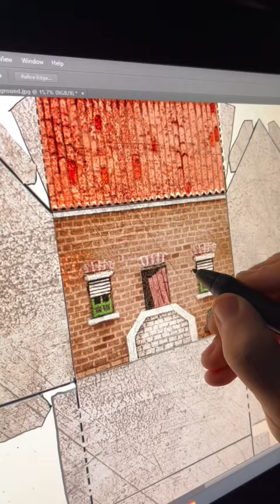Making mini Houses 🏠